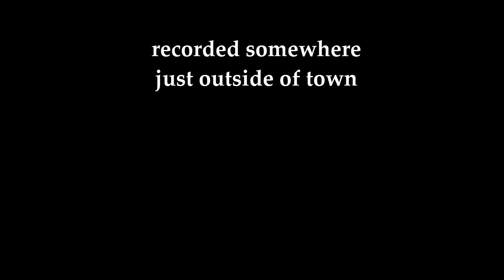I Am Love (tribute demo)